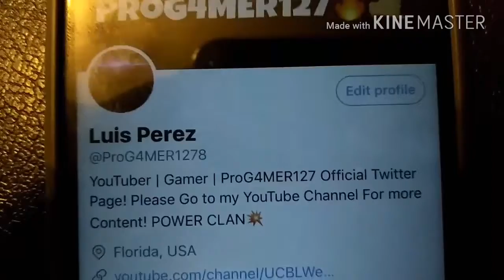FOLLOW MY TWITTER!!!